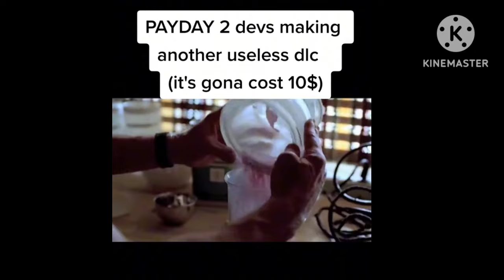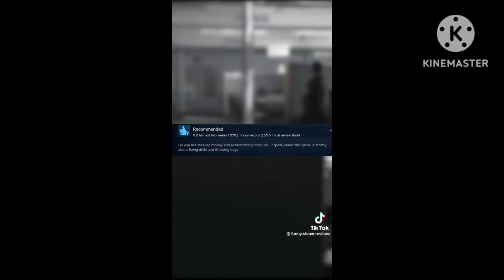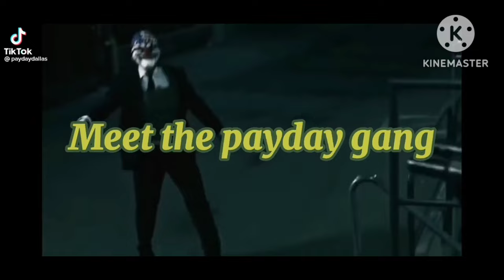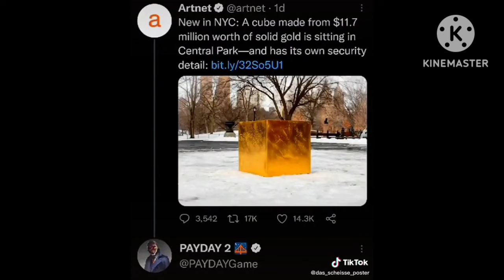Payday 2 Meme Compilation Part 2